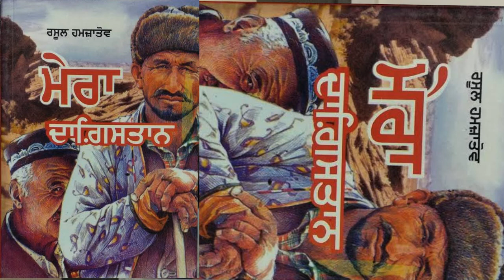Punjabi audio book| mera dagistan | rasool hamzatov